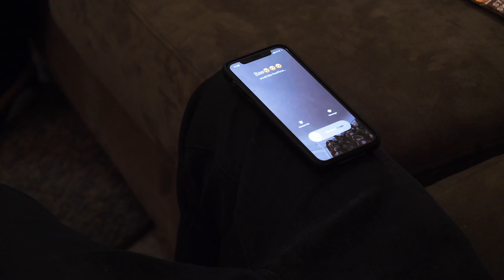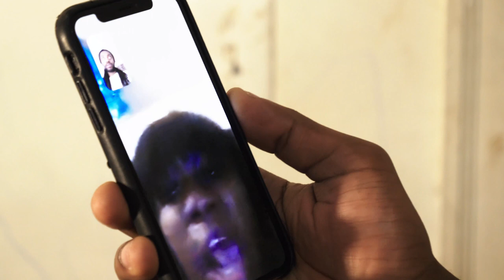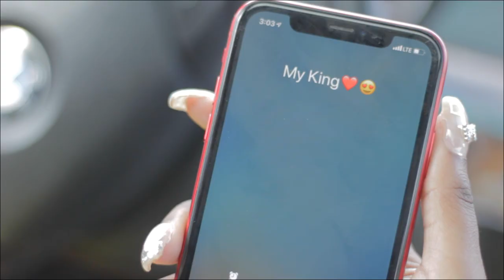BLACKJACK Ft. JHE ROOGA - Less Stress Dir.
BlackJack21 x JHE Rooga - "Less Stress" (official video)

Shot and Edited By: Bryant Westbrook (IG: Youngkingbigb333)